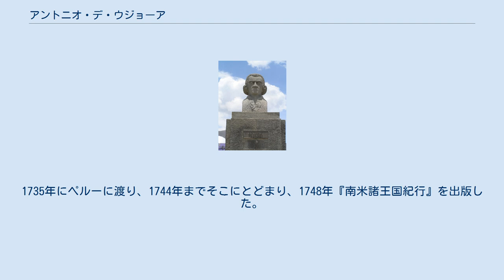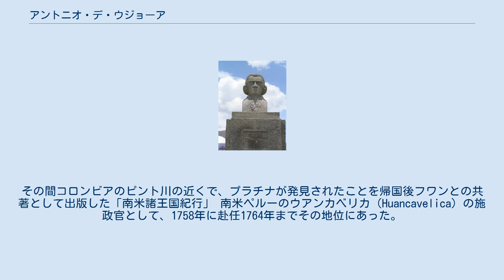アントニオ・デ・ウジョーア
アントニオ・デ・ウジョーア ミッター・デル・ムンドにあるアントニオ・デ・ウジョーアの胸像 アントニオ・デ・ウジョーア（Antonio de Ulloa、1716年1月2日 - 1795年7月3日）はスペインの軍人、探検家、天文学者、最初のルイジアナの行政長官である。
1735年にペルーに渡り、1744年までそこにとどまり、1748年『南米諸王国紀行』を出版した。
プラチナ鉱石についての記述があるためプラチナの発見者とされる。
 セビリアに生まれた。
1733年海軍に入隊。
1735年、ホルヘ・フアン(Jorge Juan y Santacilia)とともにフランス科学アカデミーによる測地遠征隊の一員としてペルーに渡り、子午線弧長の測量に従事した。
1736年から1744年まで南米に留まった。
その間コロンビアのピント川の近くで、プラチナが発見されたことを帰国後フワンとの共著として出版した「南米諸王国紀行」 南米ペルーのウアンカベリカ（Huancavelica）の施政官として、1758年に赴任1764年までその地位にあった。
 1762年にスペイン領になったルイジアナの初代行政長官として、1766年3月5日ニューオーリンズに赴任したが、フランス系住民はスペインの支配を認めず反乱をおこしたため、ウジョーアはルイジアナから逃げねばならなかった。
その後は海軍の軍人を勤めた。
スペイン南部のカディスのレオン島で没した。